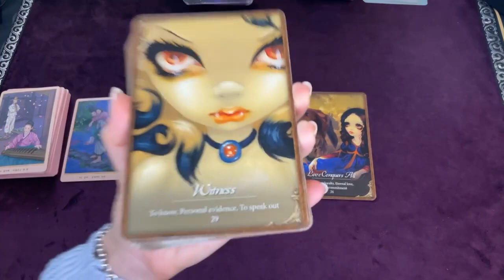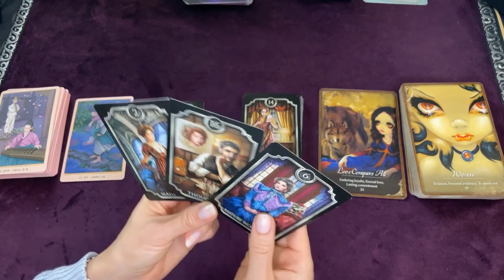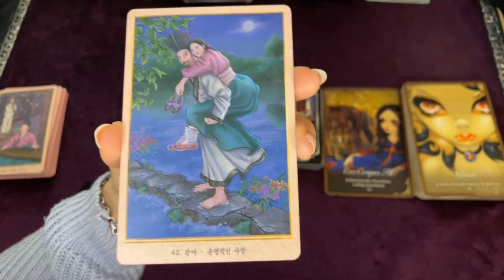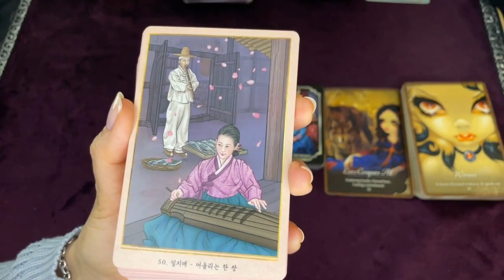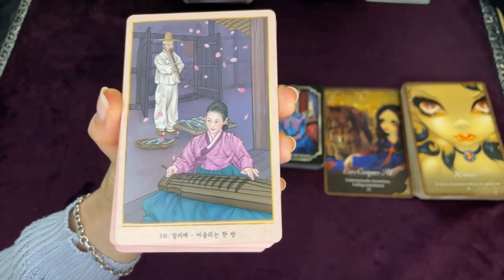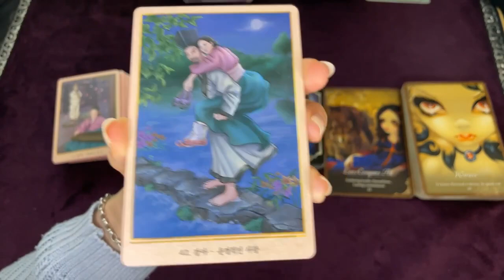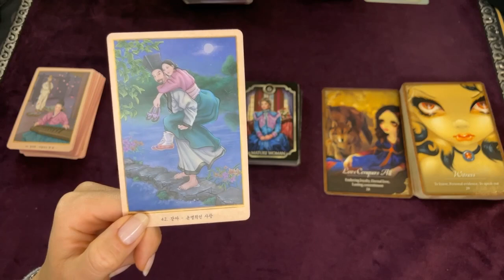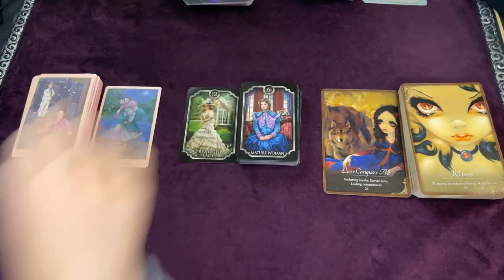👁️ Spy: HANDS DOWN THE MOST ROMANTIC READING ON THIS CHANNEL | ARE YA'LL GOING TO RUN OFF TOGETHER?!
This is a reading for the collective! I hope you find clarity and/or confirmation. Feel free to check previous and future readings as well as placement readings for more or different information.

RELEVANT ENERGIES
👁️ SPY: IDK WHO THIS “EVIL” LADY IS TRYING TO KEEP 2 LOVERS APART…BUT THIS IS FOR SOMEONE!!
👁️ SPY: YOU HAVE BEEN THEIR ROCK THROUGH THICK AN THIN AND THEY NEED YOU RIGHT NOW...AGAIN

HERE’S TO HOPING WE DON’T GET MONETIZATION FLAGGED AGAIN!